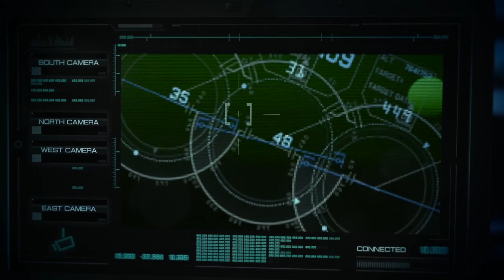Intro de tecnología -VÍDEO GRATIS LIBRE DE COPYRIGHT